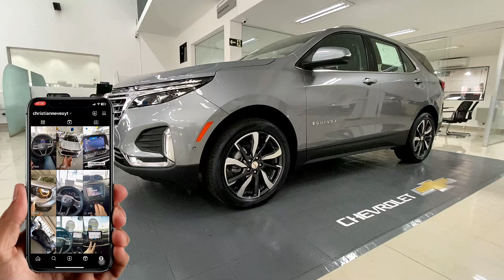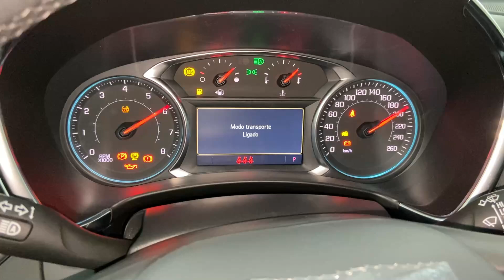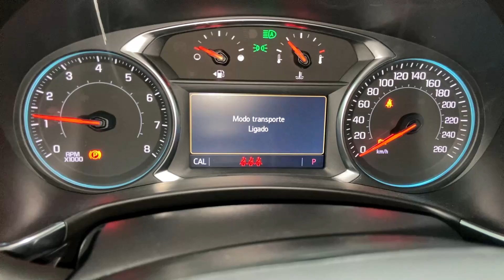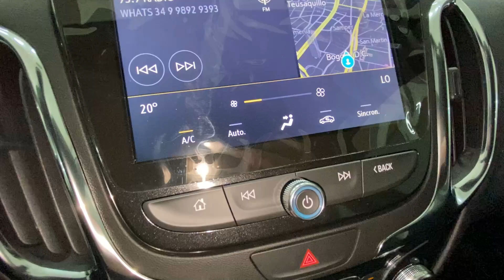EQUINOX PREMIER 2024: LUXO E TECNOLOGIA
O Chevrolet Equinox Premier 2024 apresenta um poderoso motor Ecotec LFV 1.5 Turbo, entregando 172 cavalos e 27,8 kgfm de torque, garantindo uma resposta ágil e um desempenho notável. Com um 0 a 100 em apenas 9,2 segundos e velocidade máxima de 196 km/h, oferece uma experiência de condução emocionante e confiante.

Este SUV vem com tração integral sob demanda e um câmbio 6T40 Auto. de 6 marchas, além de um consumo eficiente de 9,0 km/l na cidade e 10,8 km/l na estrada. Seu design imponente é combinado com tecnologia de ponta, proporcionando uma direção elétrica suave e controle preciso.

No interior, a ampla capacidade do porta-malas de 468 litros e a carga útil de 425 kg oferecem versatilidade para todas as necessidades. Equipado com inúmeros recursos de segurança, como seis airbags, alerta de colisão frontal e controle automático de velocidade, o Equinox Premier 2024 eleva o patamar de conforto e segurança para o motorista e passageiros.

Com uma gama de tecnologias avançadas, incluindo som Bose, GPS, carregador de celular por indução e assistência de estacionamento semiautônomo, este SUV não apenas oferece luxo, mas também conectividade e conveniência de última geração. Este é o equilíbrio perfeito entre desempenho, segurança e sofisticação para os amantes de SUVs modernos.

00:00 Introdução
01:07 Panorama geral do carro
03:34 Dimensões/Suspensão
04:24 Jogo de rodas/freios
05:16 Itens de série
06:37 Conjunto ótico
07:38 Capacidade de Porta-malas
08:50 Motorização
10:32 Valor do Chevrolet Equinox Premier 2024
11:39 Acabamento interno
20:07 Agradecimentos aos inscritos

📶 Informações sobre esse e outros modelos:
Autus Chevrolet Uberaba
Av. Dep. José Marcus Cherem, 707
Bairro: São Cristovão
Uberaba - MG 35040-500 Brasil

Vídeos todos os dias 18h45m